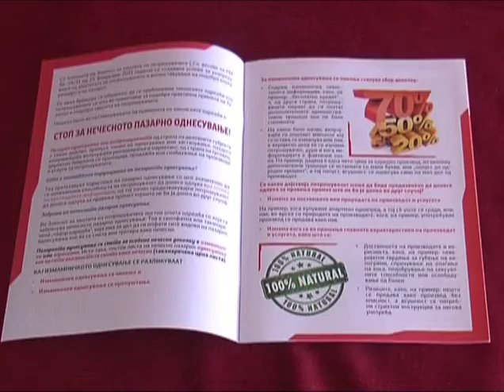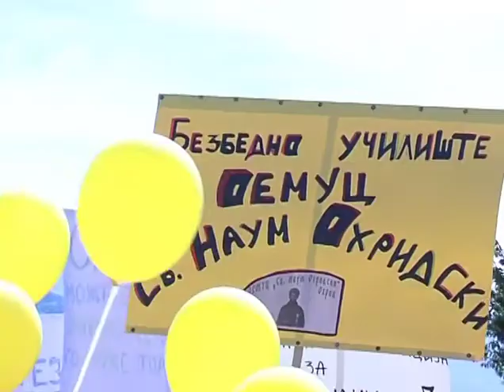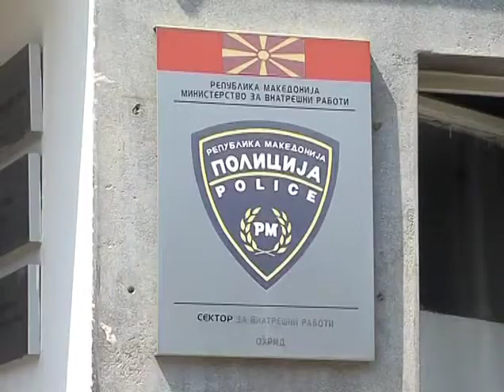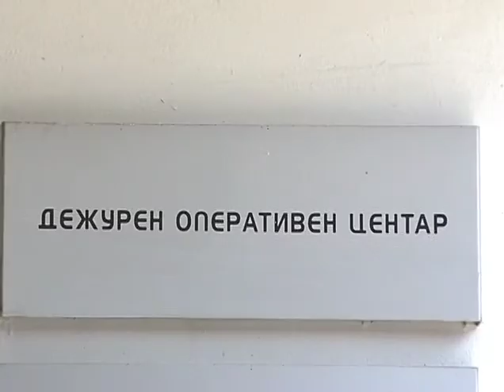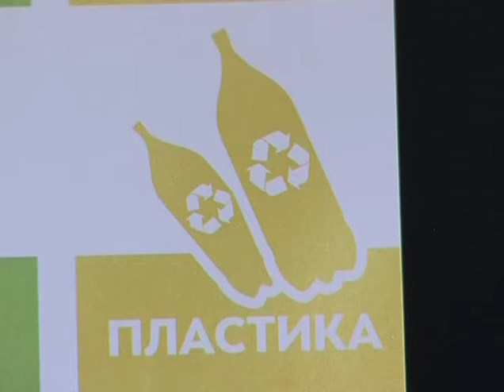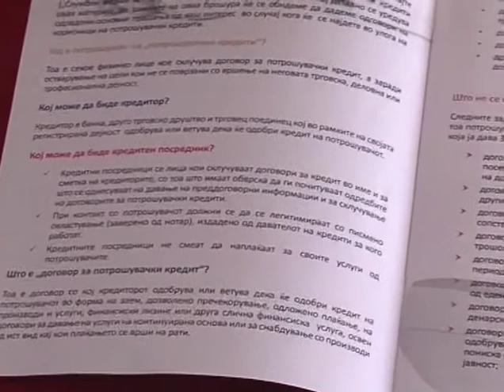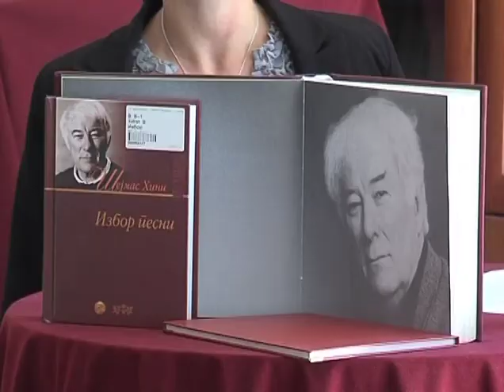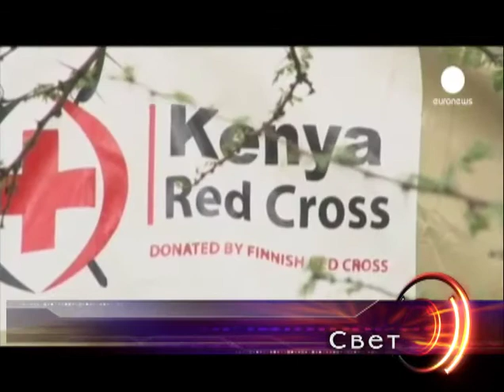ТВМ дневник 26.09.2013